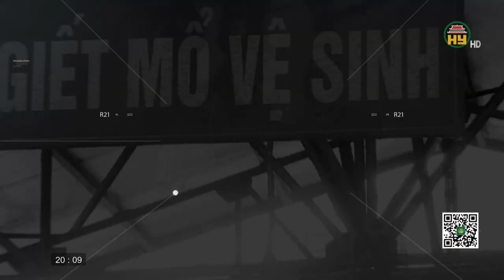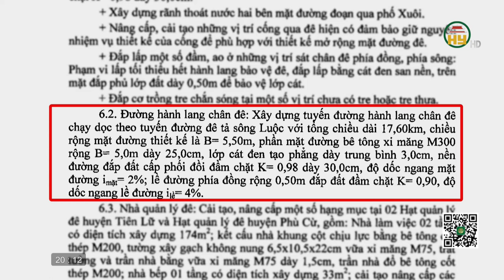Chuyện ngôi nhà giữa đường ở Tiên Lữ